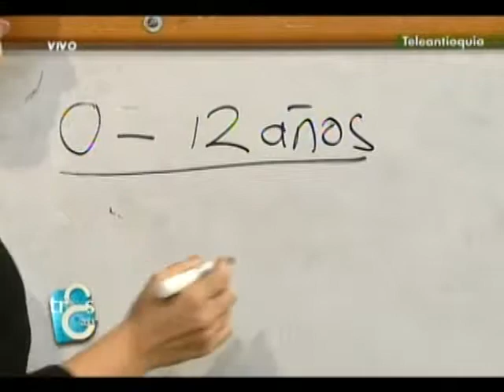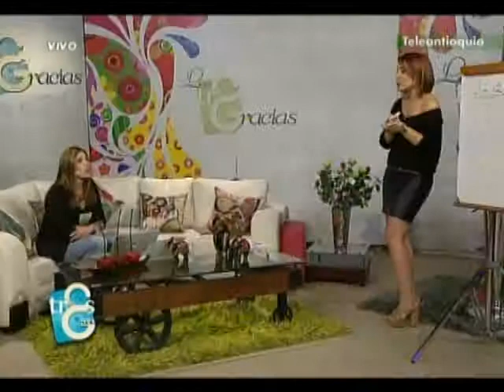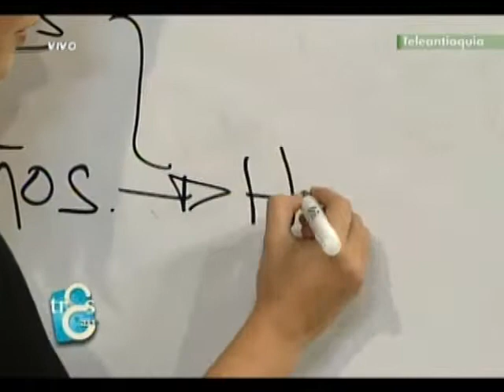Chequeos médicos para inicar el año